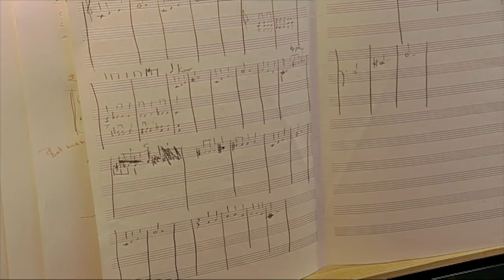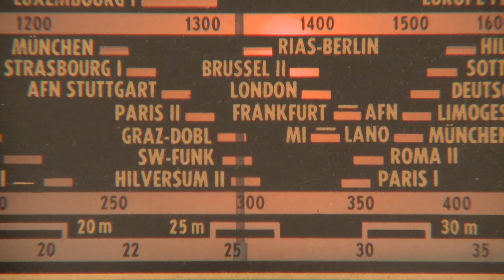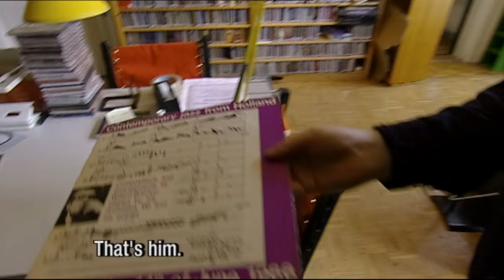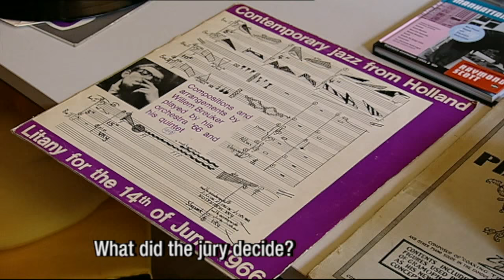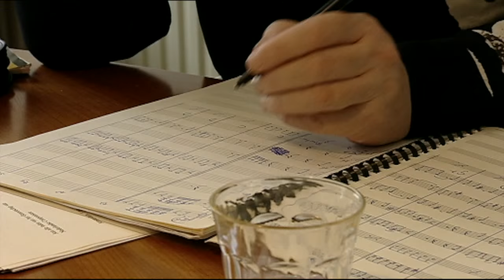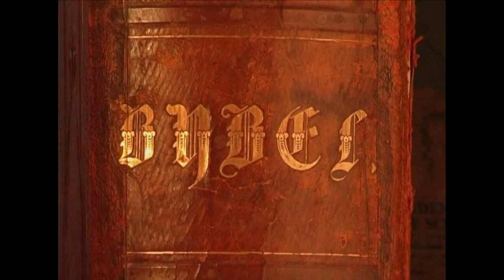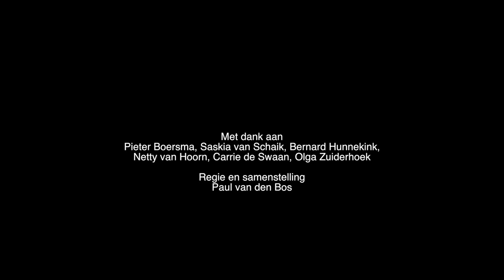2015 Biography Willem Breuker, Paul van den Bos